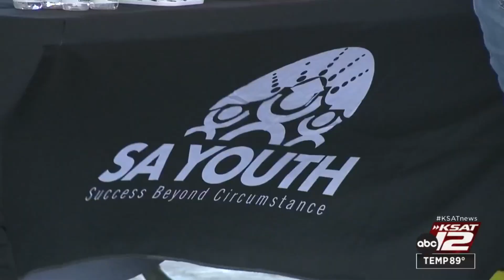San Antonio after-school programs filling up weeks before classes begin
San Antonio area school districts are gearing up for the start of the classes, but they’re also gearing up to support families after school with programs for students.